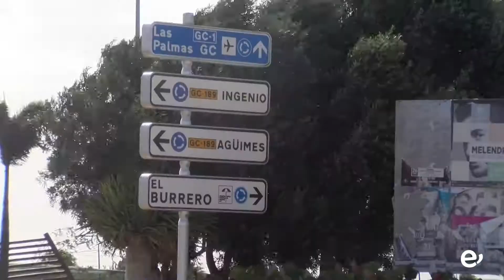REVISIÓN PLAN GENERAL DE ORDENACIÓN. PARTICIPACIÓN CIUDADANA. 27-8-2021